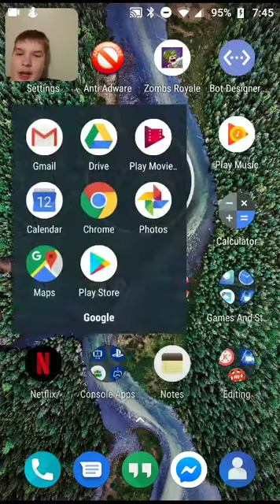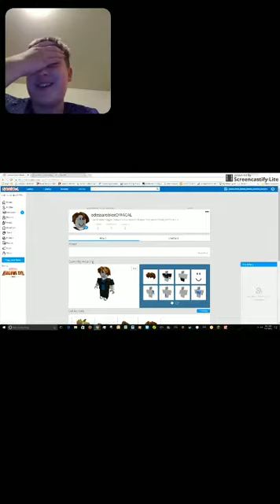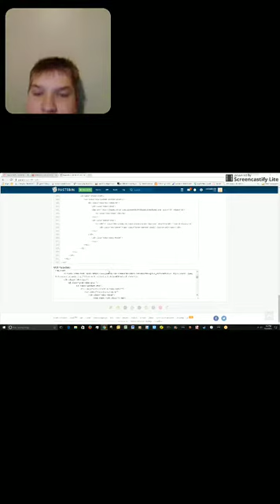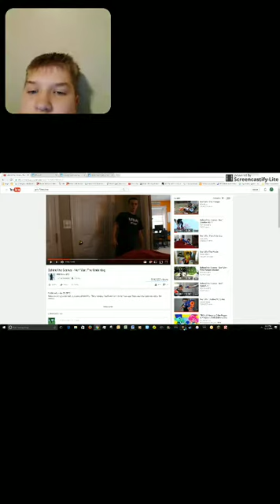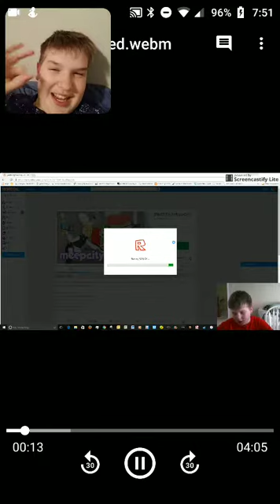Reacting to some of my old unpublished and publish videos (cringe warning!)